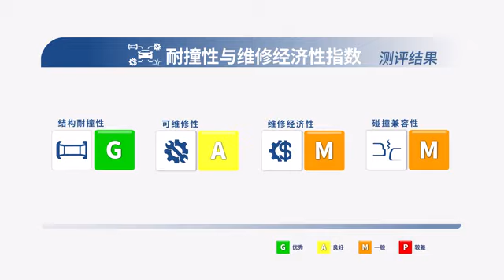2022 BMW X5 Crash Test 宝马X5 CIASI Crash Test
China has a car crash test program known as the China New Car Assessment Program (C-NCAP), which was launched in 2006. C-NCAP is similar to other crash test programs around the world, such as the European New Car Assessment Program (Euro NCAP) and the US National Highway Traffic Safety Administration's (NHTSA) New Car Assessment Program (NCAP).

C-NCAP evaluates the safety performance of new vehicles sold in China by subjecting them to a series of crash tests and assessing their safety features. The tests include front, side, and rear impact tests, as well as tests for pedestrian protection and child occupant protection. The safety features assessed include seat belts, airbags, electronic stability control (ESC), and other safety technologies.

C-NCAP assigns a safety rating to each vehicle tested, ranging from one to five stars. The rating is based on the vehicle's performance in the crash tests and the safety features it offers. The program has helped to improve the safety of vehicles sold in China and has encouraged automakers to prioritize safety in their designs.

It's worth noting that C-NCAP is a voluntary program, meaning that automakers can choose whether or not to have their vehicles tested. Additionally, the program has faced criticism for being less stringent than other crash test programs, leading some to call for it to be updated to reflect the latest safety standards. CIASI Crash Test